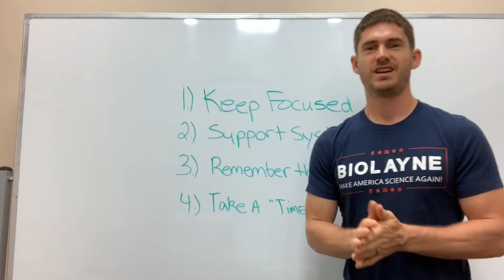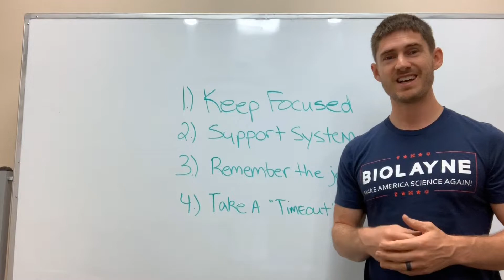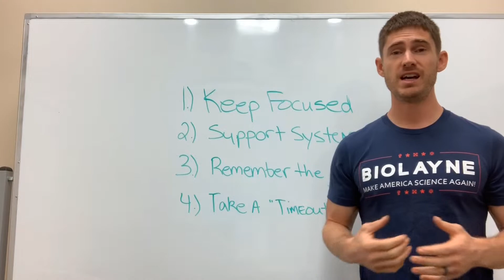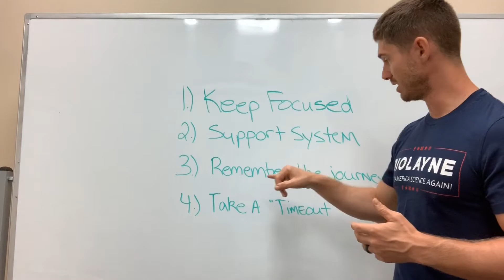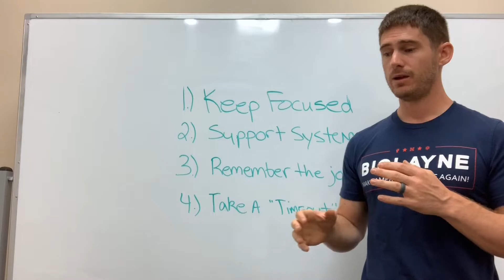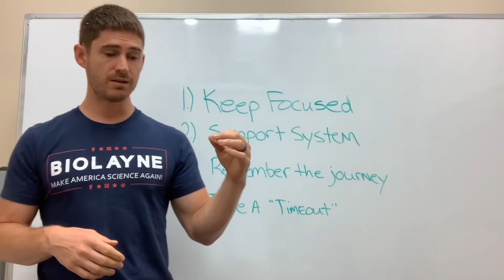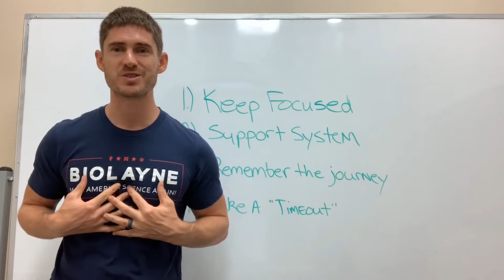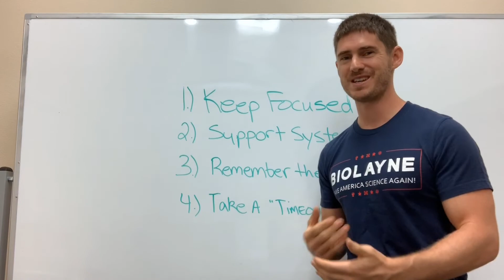Depressed, Frustrated, Defeated, and Feel Like Quitting? How To Keep Going and Achieve Your Goals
Let’s get personal for a moment.

I am so afraid to make a mistake. Often times terrified and it stops me from making any decision at all. I am sure some of you can relate to, right?

I get in moods where I am scared, frustrated, lack confidence, confused, and feel like everything I am working so hard to do is getting me nowhere...sound familiar?

It’s easy to give up and at times I can’t deny the thought has crossed my mind because let’s face it we are all human and defeat sets in when we are frustrated.  But I DO NOT give up, I DO NOT give in...I keep going and this is how:

1️⃣ I keep focused on the long term goal and remind myself whatever I am going through is part of the journey.
2️⃣ I have an amazing support system in my wife @unapologeticallyamber7 and friends & family that help me see the bigger picture.
3️⃣ I remind myself of just how far I have come and what I have overcome. Reflecting on pst accomplishments helps regain focus and perspective.
4️⃣ I take a quick “timeout.” I allow myself to walk away for a few minutes or maybe even a few hours to clear my head, get in touch and acknowledge what I am thinking and feeling, and practice healthy coping mechanisms to help let those feeling pass.

Remember, the feelings you are feeling are not wrong and they are not fake...you feel what you feel. Your perspective on the situation may need to be refocused but we are allowed to feel deflated and angry at times.

Next time you are feeling this way about your fitness journey, professional career, school, or personal life, try to use some of the things I mentioned above to help you through dealing with it.

Whatever you do PLEASE DO NOT GIVE UP...be stronger, rationalize the situation, and be grateful for the opportunity you have to make choices to change the direction you are heading.